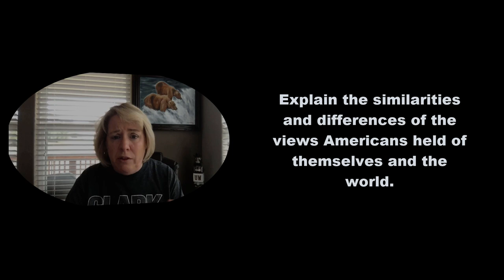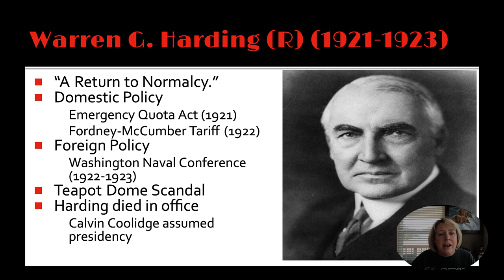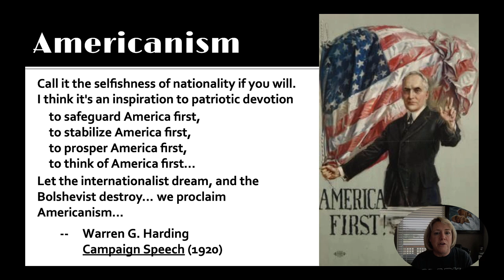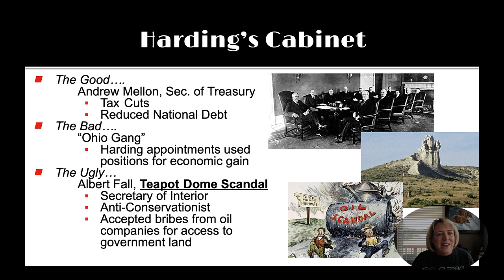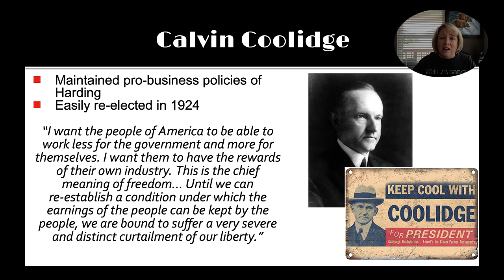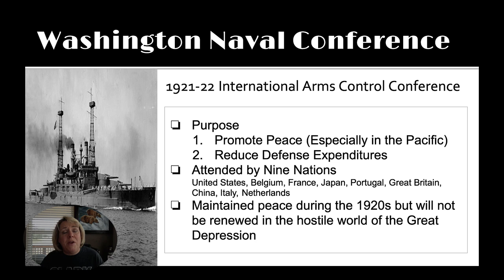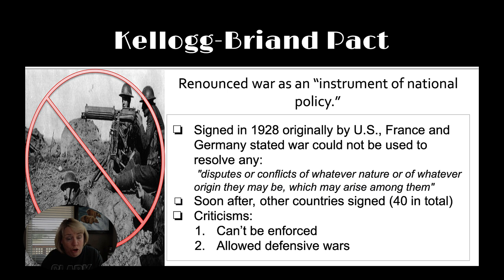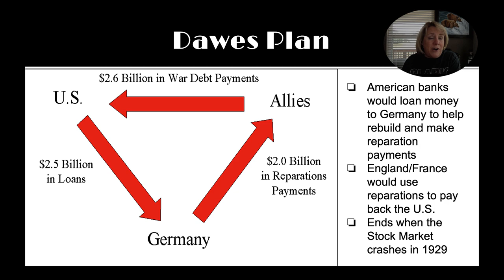Politics of the 1920s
Quick overview of U.S. politics going into the 1920s as America attempts to redefine themselves both at home and abroad.